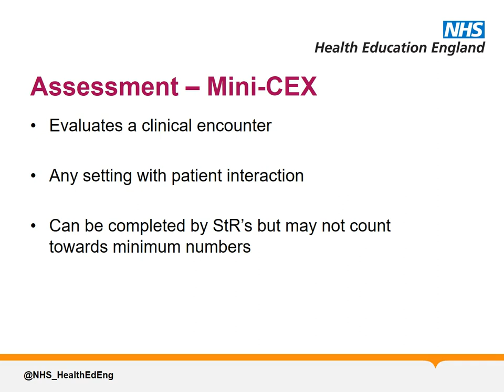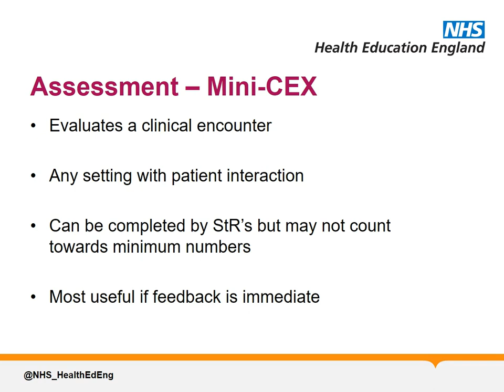Induction - Assessment - MiniCEX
Yorkshire and the Humber CMT Induction Video